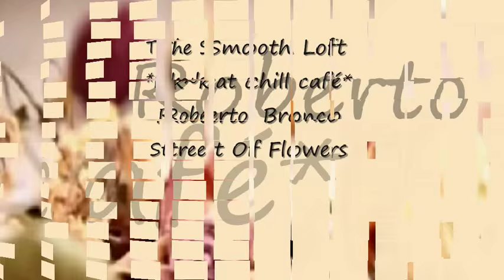Roberto Bronco - Street Of Flowers *k~kat chill café* The Smooth Loft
Roberto Bronco At The Broncolounge  2015 ...

Roberto Bronco is the project of producer Dennis Erbeck from Bielefeld, Germany. Erbeck ‘s debut was in 2013 and his second full length album  released on Lemongrassmusic  “At the Broncolounge”  represents a mixture of Downtempo, Chillout, HipHop and Lo-Fi combined with vocal elements, laid-back beats and a touch of soul from guitars, organ, flute, piano and wind instruments. All  his arrangements transport a positive and sunny chilled-out atmosphere which is meant to be that special “Bronco” feeling and the inspiration for every single track on the album. . It’s motivated by all the beautiful moments in life and what it’s all about. By entering the Broncolounge you will start a unique journey through an organic, smooth and open world of musical passion that  expand the mind for travelling into the different spheres of chilled-out music.

Authorized by Label Lemongrassmusic; producers Roland Voss and Daniel Voss.

outlets.